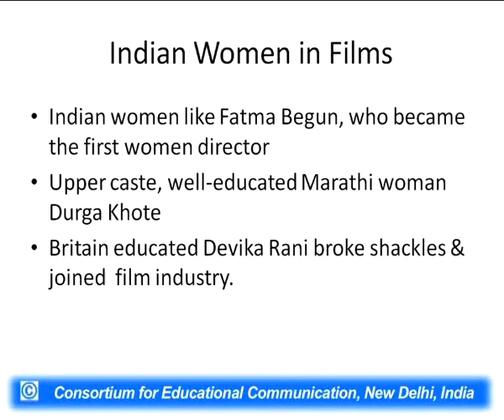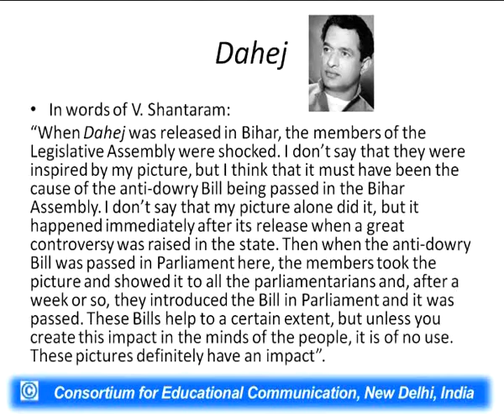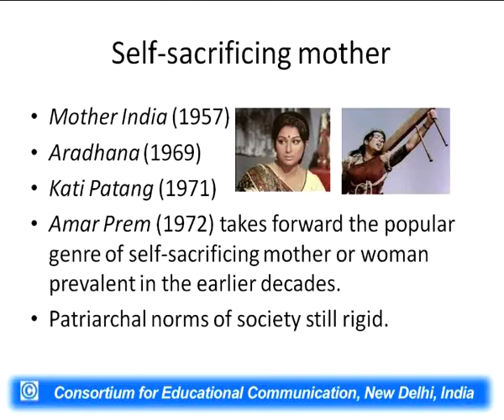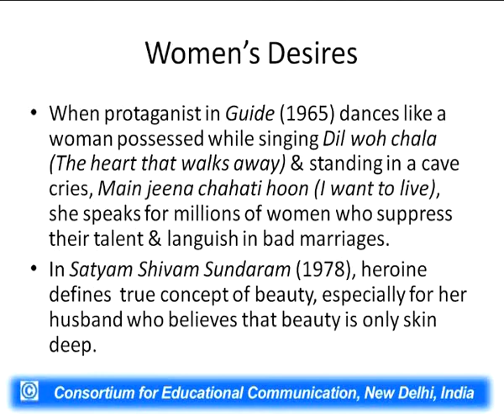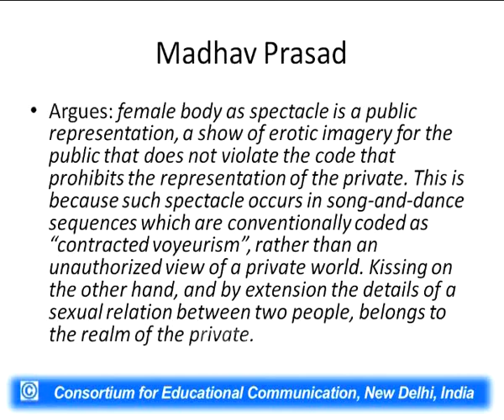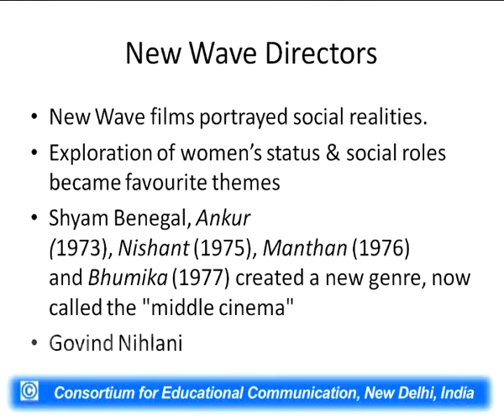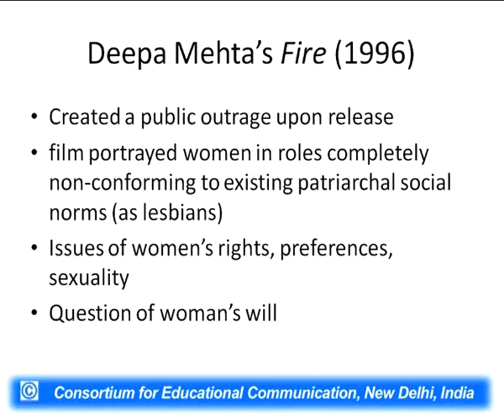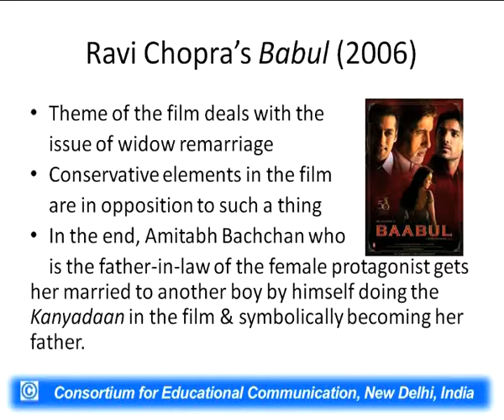Potrayal of Women in Hindi Cinema - Part 2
This Lecture talks about Potrayal of Women in Hindi Cinema.